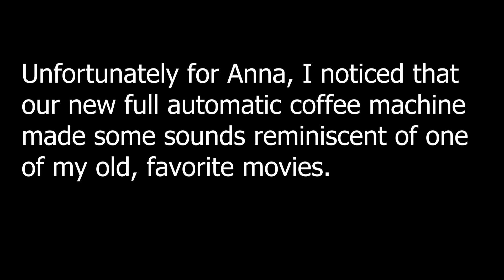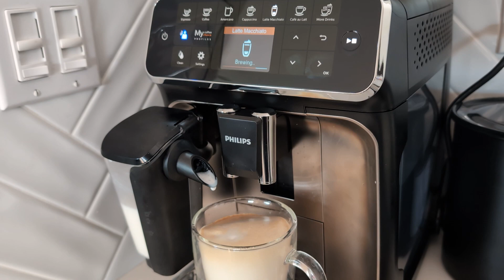Philips 4300 LatteGo sounds like Flash